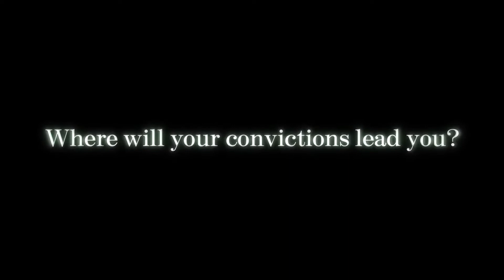Top 10 Insane Upcoming RPGS Of 2022-2023 | PS5, XBOX SERIES X, PC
▬▬▬▬▬▬▬▬▬▬▬ஜ۩۞۩ஜ▬▬▬▬▬▬▬▬▬▬▬
 ▓▓▓▓▓▒▒▒░░░ PLEASE READ THIS ░░░▒▒▒▓▓▓▓▓
▬▬▬▬▬▬▬▬▬▬▬ஜ۩۞۩ஜ▬▬▬▬▬▬▬▬▬▬▬
           NAME                                     TIME                           RELEASE                            PLATFORMS
                                                            [0:00]
10: FABLE 4                                       [0:01]                          [2023]                    [XBOX X,XBOX S,PC]

9: HOGWARTS LEGACY                  [0:57]                           [2022]                  [PS4,PS5,XBOX X,XBOX S,PC]

8: AVOWED                                      [3:18]                            [2022]                   [XBOX X,XBOX S,PC]

7: LITTLE DEVIL INSIDE                [4:36]                             [2022]            [PS4,PS5,PC,NINTENDO SWITCH]

6: DRAGON AGE 4                         [6:37]                             [2022]            [PS4,PS5,PC,XBOX X,S,ONE]

5: TINY TINA'S WONDERLANDS   [7:52]                           [2022]           [PS4,PS5,PC,XBOX S,X,ONE]

4: BABYLON'S  FALL                       [9:31]                [MARCH 3,2022]      [PS4,PS5,PC]

3: ELEX II                                         [11:00]               [MARCH 1,2022]    [PS4,PS5,PC,XBOX X,S,ONE]

2: LOST SOUL ASIDE                     [12:23]                    [2021]                [PS4,PS5]

1: TRIANGLE STRATEGY               [13:42]                     [2022]                [NINTENDO SWITCH]